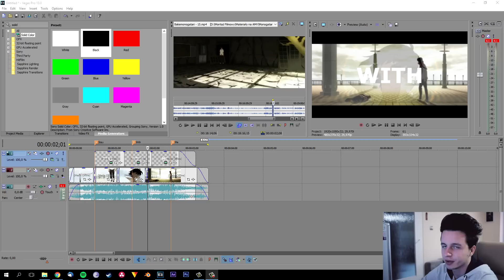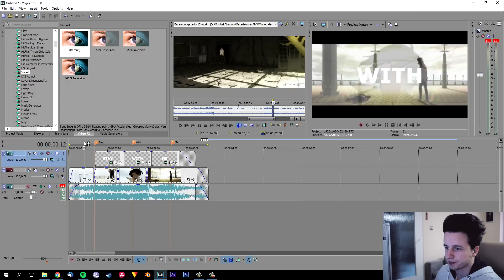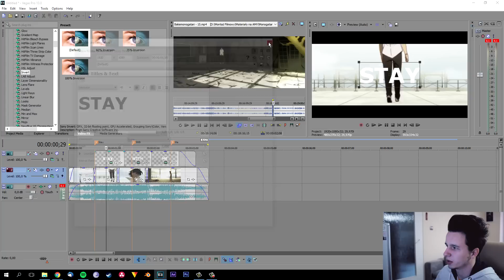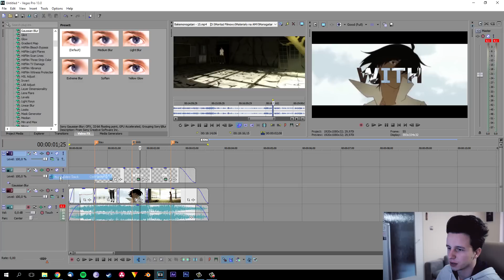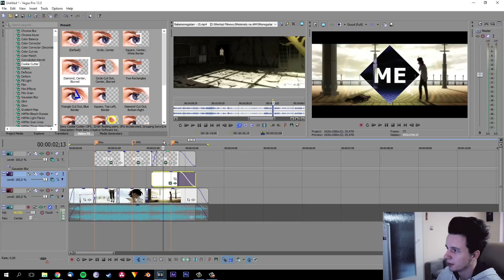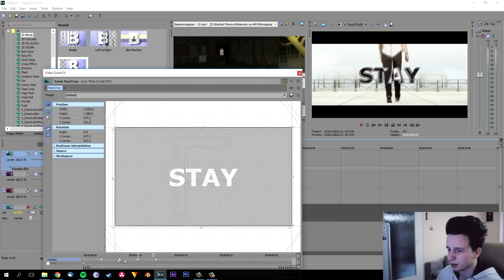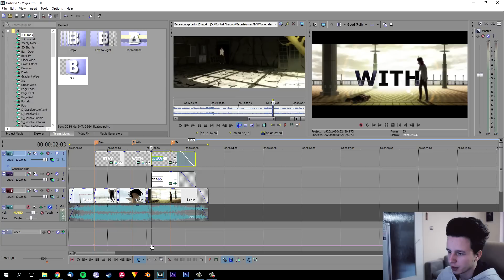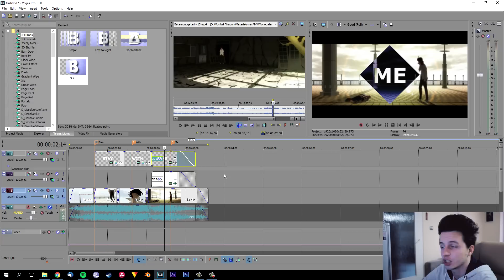#73 Sony Vegas - Efekt Negatyw do Teledysku | Poradnik ▪ Tutorial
Nauczymy się efektu negatywu, a potem połączymy go z trzęsieniem tekstu i motion blur do uzyskania fajnego efektu - tekstowego teledysku.
Kanał oferuje codzienną dawkę poradników z montażu filmowego. W momencie publikacji filmu pracujemy na programach: Sony Vegas, HitFilm 3 Express, After Effects.